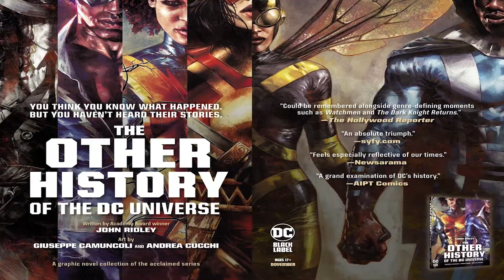I Am Batman #3 (2021) “Fear State”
I Am Batman #3 (2021) “Fear State” with a cover date of January 2022 and published by DC Comics on November 9, 2021 is presented here on YouTube for digital preview; with a compliment of music to engage the theme for purposes of fun and entertainment.

👇 More About “I Am Batman” Volume 1 Ongoing-Series 👇

I Am Batman (Volume 1) is an ongoing series, published by DC Comics. It began publication on August 10, 2021.

The series is a follow up to “The Next Batman: Second Son,” as it follows Jace Fox taking on the role of Batman.

Jace attempts to stem the tide of misinformation from the Seer as this mysterious adversary sends a heavily armed mob to a juvenile detention facility to break out a member of their militia.

When Jace realizes his mother, Tanya, is at the facility, he’ll stop at nothing to save her! But will he be too late?